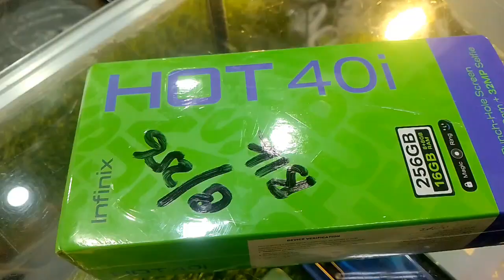mobile markeet vlog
mobile phone markeet
cheap mobile phones
i phone
Vivo mobile
redmi not 13
realmi
Samsung galaxy